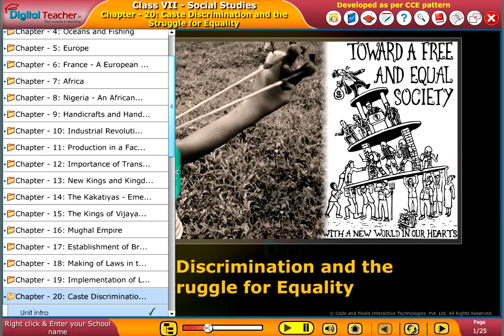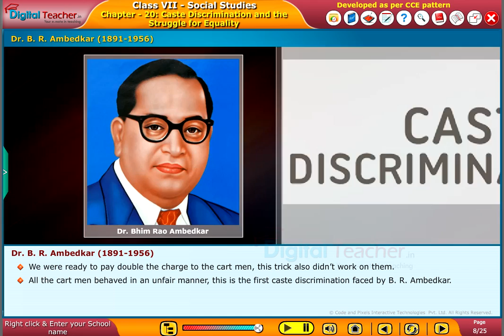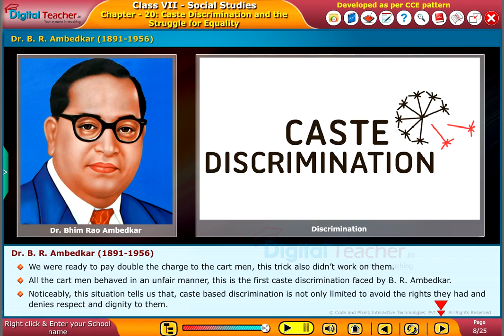Caste Discrimination and the Struggle For Equality, Class 7 Social